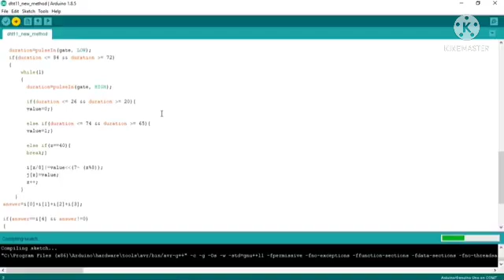TE B Group 17 Temperature and Humidity Measurement Using Aurdino